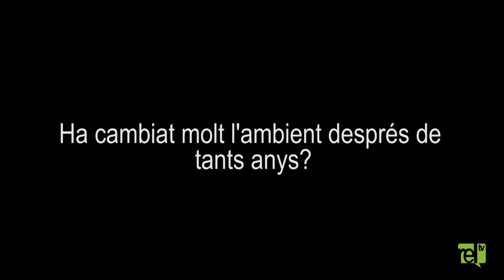El retorn de ZULO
El proper 22 de novembre, ZULO torna als escenaris en un únic concert al Pavelló Esportiu de Lladó. Parlem amb els integrants del mític conjunt de rock dur altempordanès sobre els motius de la seva dissolució i el per què del seu retorn en forma d'un únic concert.

BSO: Kaos Lisergico - ZULO